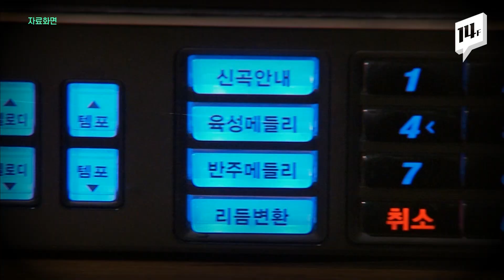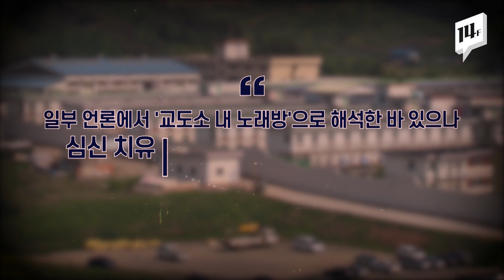“피해자는 피눈물 흘리는데 범죄자는 노래를?” 교도소 노래방 결국 폐쇄 검토 / 14F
전북 전주교도소가 수용자 스트레스 해소를 위해 설치한 ‘심신 치유실’ 폐쇄를 검토하는 것으로 파악됐습니다. 컨테이너 건물로 만들어진 치유실에는 노래방 기기, 두더지 잡기 게임기와 상담실 등이 마련됐지만 이를 반대하는 국민청원 등 비판 여론을 이기지 못하고 관련 부서, 교정협의회와 폐쇄 검토 논의를 진행하는 것으로 알려졌습니다.